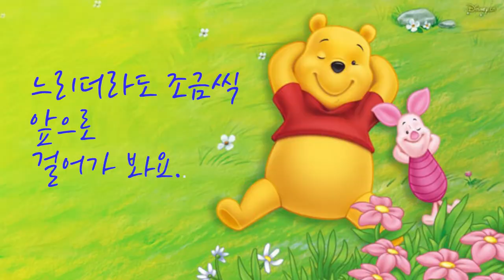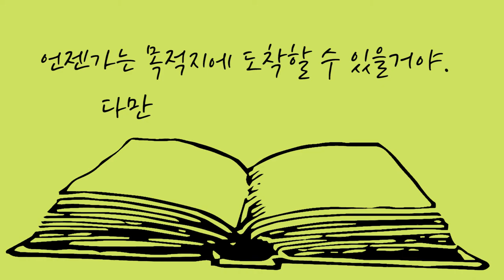Ep3 인간관계에서의 소소한 Tip과 Cheer l 계란이가 말하는 인생 팁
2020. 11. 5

처음 도전을 시작하는 여러분을 위한 Tip과 응원을 하기 위해 계란이가 돌아왔습니다.
여러분의 기억 속에 있는 푸!
빨간 옷을 입고, 꿀통을 사랑하는 푸를 통해
친숙하게 다가가보려고 합니다.
계란이를 통해 소소한 팁과 응원받아보세요~

제작 박낭경 /기술 안재국  박낭경 /출연 정혜란 /게스트 김근아